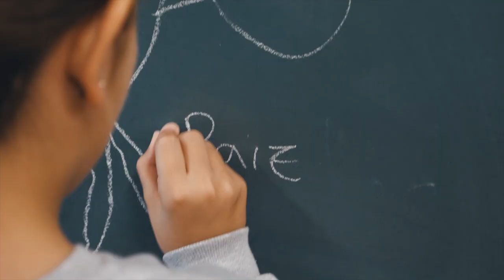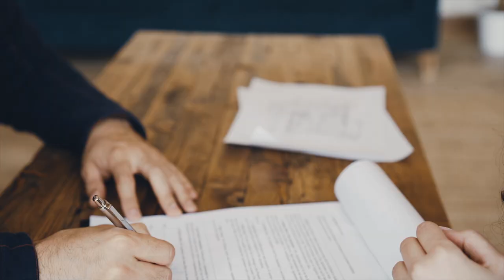Spot | Vivir en nuestros pueblos es un ORGULLO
Vivir es nuestros pueblos es habitar en lugares que hemos construido generación tras generación, llenos de tradición y de vida.

En CLM, nuestros pueblos no son una moda política, sino el orgullo de nuestra historia, el fruto del trabajo de décadas.

Presentamos OrgulloRural🏡